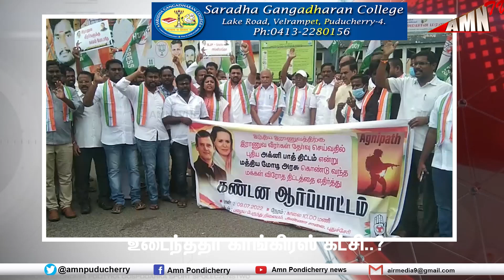உடைந்ததா காங்கிரஸ் கட்சி..?அக்னிபத்தை எதிர்த்து இரு தரப்பாக போராட்டம்..!